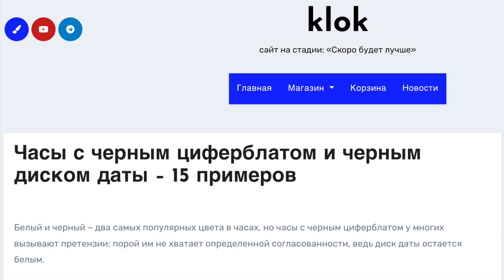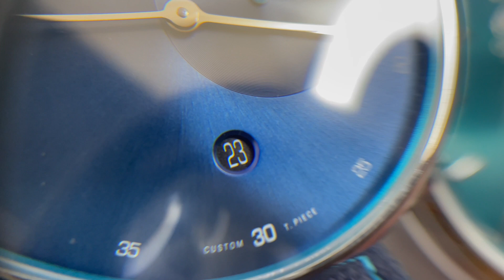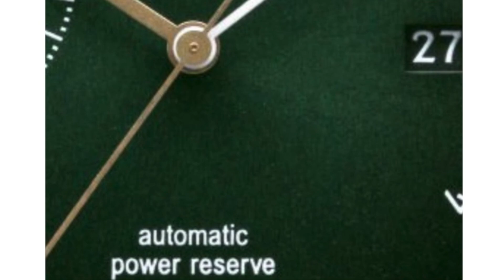Что больше всего бесит в часах с датой? | Черный цифер - белый диск | ПЕРЕЗАЛИВ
ВАЖНО! В предыдущем ролике была крайне важная неточность и полностью неверный вывод!
Сегодня касаемся проблемы, которая, как оказалось, волнует многих: расхождение цветов циферблата и диска даты. Основная претензия была к черным циферблатам, и на самом деле это - не проблема.